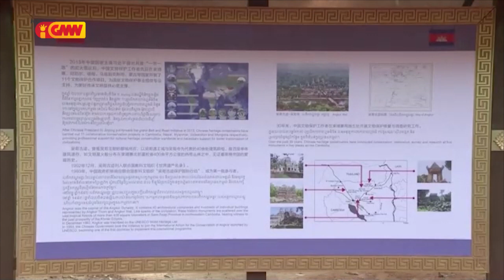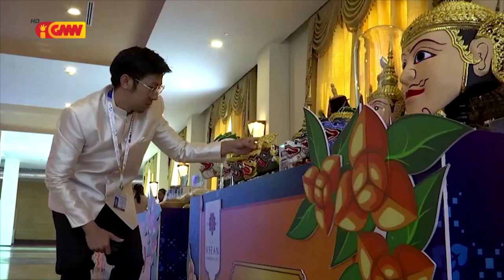ASEAN NEWS - 15 November 2022